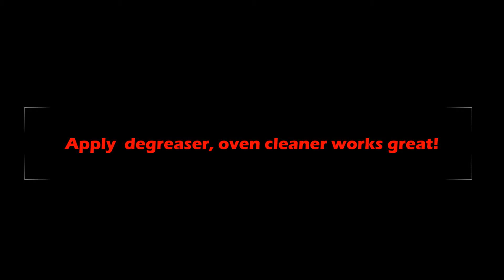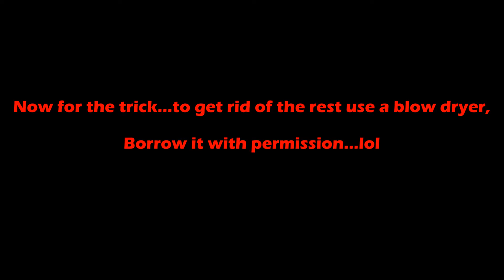How to clean greasy range hood filters? (Simple Trick)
¿Cómo limpiar los filtros grasosos de una campana extractora? (truco sencillo)

Use this simple trick to clean your greasy range hood filters.